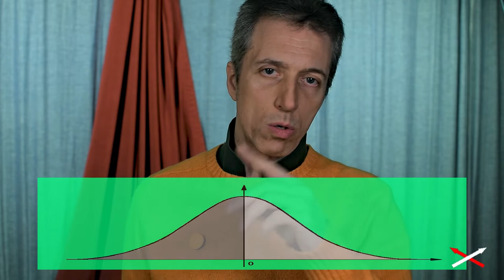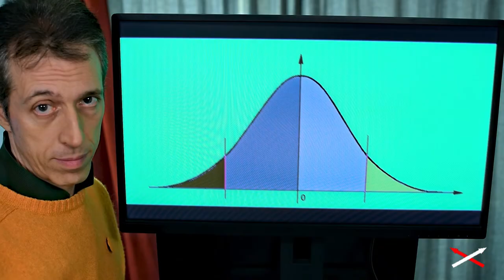Spirito umano= Avverso, Neutro, Armonico 2-10 (11) Convinzione-Contraddizione!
Parte 2-10
00:00 Hegel, Kant, Thomas Malthus, i papi da Giovanni XXIII
02:57 Obiettivi spirito avversi
04:07 La decisione spirituale
07:06 L'attività conseguente